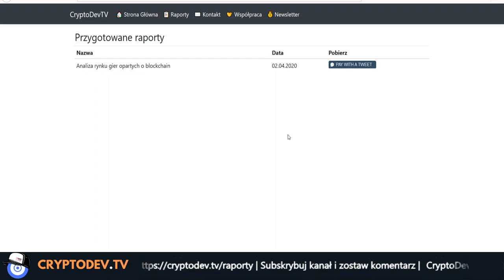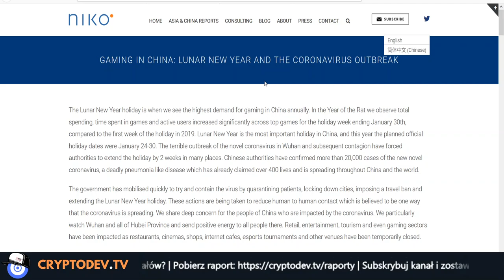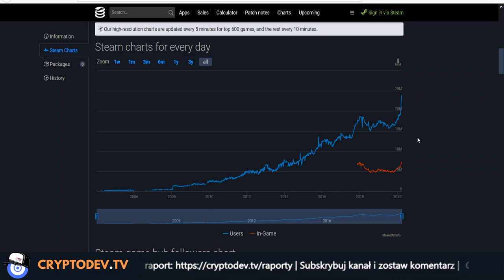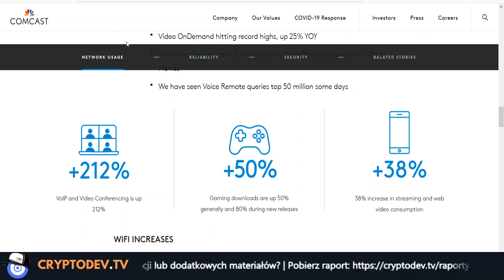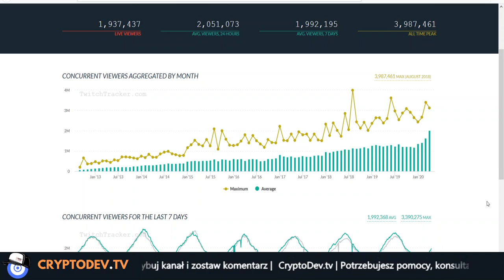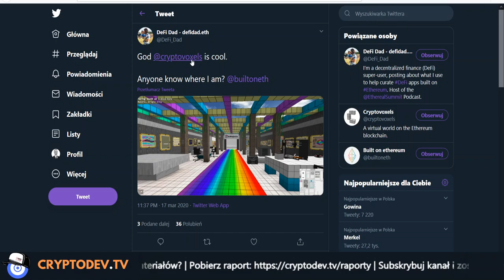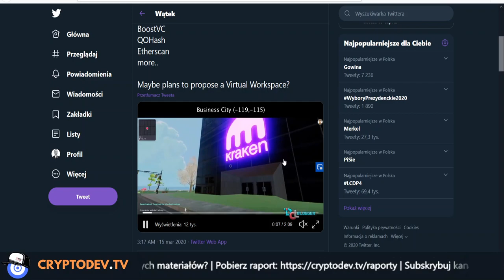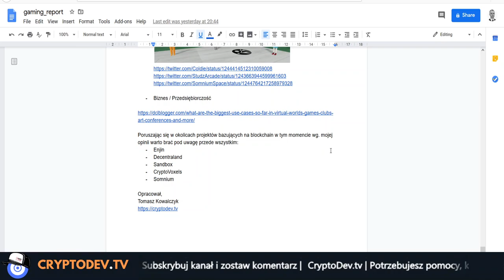🎮 Gdzie zyski w gamingu? 💰 Rankig platform - Wprowadzenie